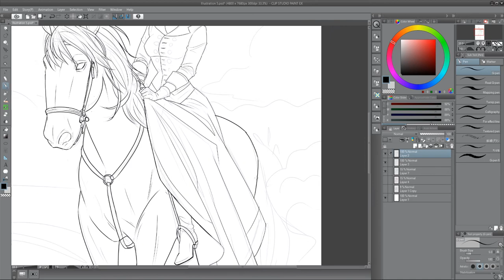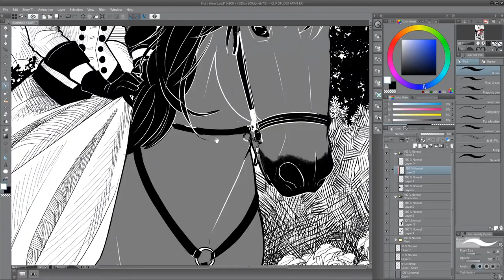Jana learns to ride Video Trailer | Kate Cross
Hey guys!, the full process video as rewards alongside with the PSD file, High Res, step by step, my brushes & more this month.
Illustration for the novel by Kira Strelnikova "Lady of the Two Masters"
Commission art

● Total recorded time: 4.5 hours
● PROGRAMS USED: